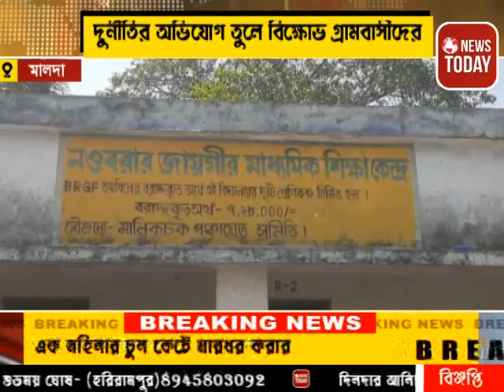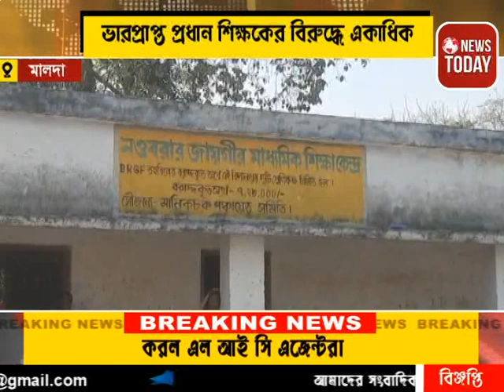ভারপ্রাপ্ত প্রধান শিক্ষকের বিরুদ্ধে একাধিক দুর্নীতির অভিযোগ তুলে বিক্ষোভ গ্রামবাসীদের